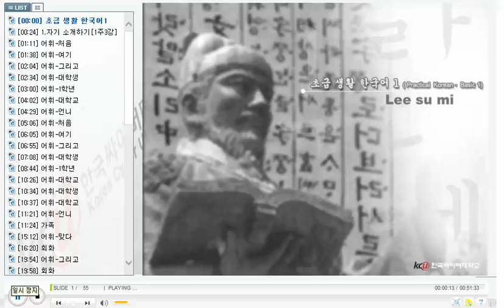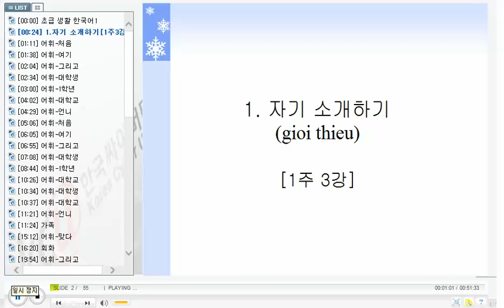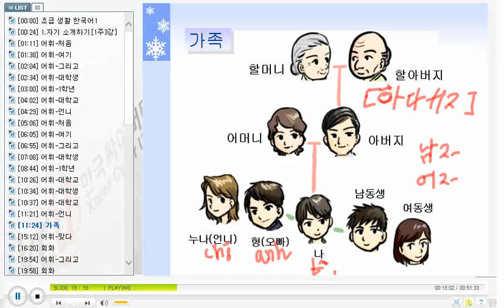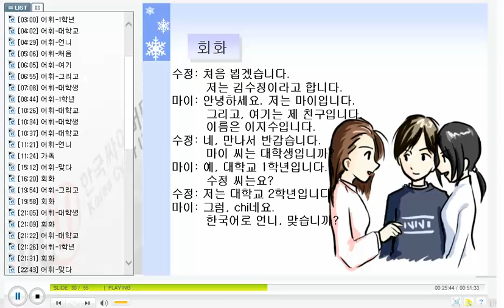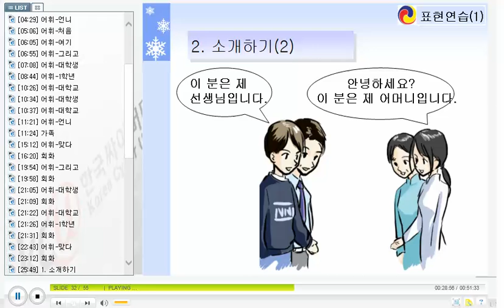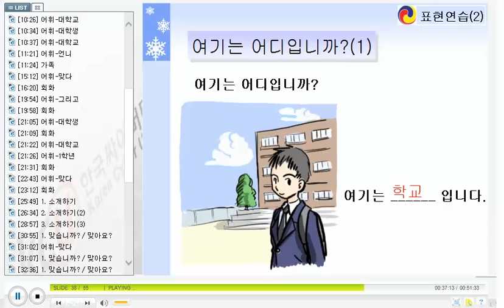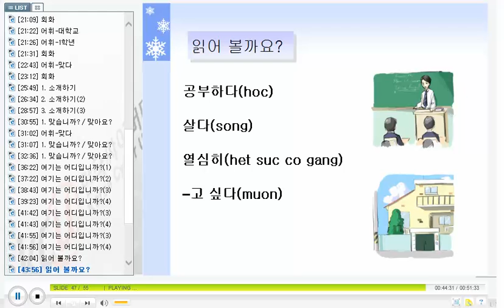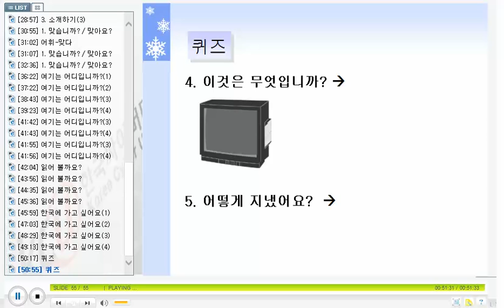베트남 한국어 회화 - KCV Practical Korean Conversation for Vietnamese 1103